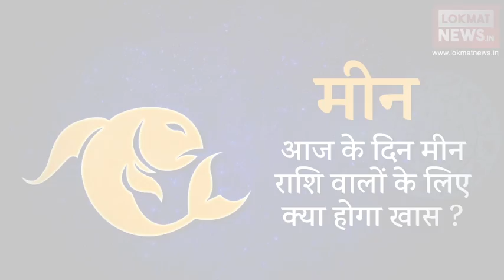Pisces Daily Horoscope | मीन राशिफल | Aaj Ka raashifal| 3-April-2018